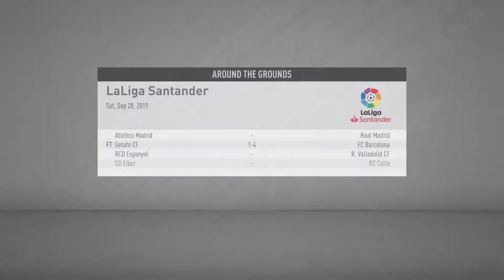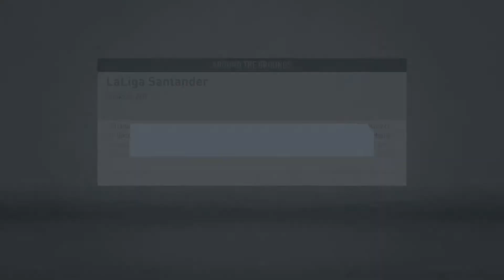FIFA 20 Athletic Bilbao Career Mode #3 Atlético Madrid Time To Shine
Welcome to a new series in my channel! We will be doing FIFA 20 Athletic Bilbao Career Mode possibly my last career mode for FIFA 20. This series will probably be a double upload for everyday except Friday-Saturday.